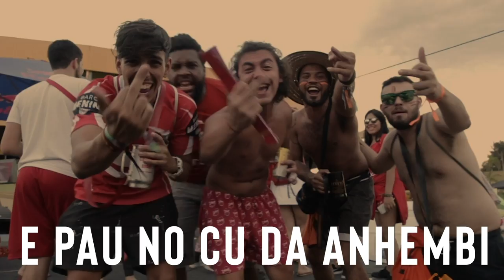A Cásper Voa l JUCA 2019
Já é JUCA

Vem pro JUCA com a Cásper
Quatro dias de Open
Não se abale
Com o baile
Deixa disso e vem também
Nenhuma outra faculdade
Se compara com a gente
Alojas é um absurdo
Não dá pra bater de frente
Tá pronta, pro JUCA?
Eu vim da Paulista
Breja e putaria
A Cásper VOA
O JUCA tá chegando
E a gente manda nessa porra
Em Americana
A arquibancada treme toda
O Alerta foi dado
Sai de baixo, antes que exploda
A Cásper VOA
JUCA tá chegando

Isso só sabe quem sente

Minha camisa é pesada
Viro a madrugada
Com raça e paixão
Coração tá em quadra
É o pisca, a fumaça
Olho pros cara
Não tem ameaça
Não vejo nem graça
É da ECA
Se complica
Tá em greve
Infinita
Vem da Roça
Metodista
Abelhinha
A gente pisa
Faculdadezinha de esquina
Ninguém sabe falar a sigla
E na outra o atleta mia
Nois sabe que tá falida (e expulsa)
Puc nem tinha que vir
Puccamp eu nunca nem vi
A Cásper chegando
Nos jogos voando
E pau no cu da Anhembi

Breja e putaria
A Cásper VOA
Em Americana
Aaaaahhhhh...
Minha voz ecoa
Aguante alentando
E a Bateria tira onda
Tá geral fechado
E o resto que se foda
Tamo preparado
Pode vir que a Cásper voa

Aaaaaahhhhh.

Minha voz ECOA

Direção: Eduarda Bechelli
Fotografia: Ana Beatriz Albano e Eduarda Bechelli
Produção: Atlética Jesse Owens, Julia Pegado, Isa Galeani e Gabriela Dona
Edição: Ana Beatriz Albano
Letra: Andrezza Tornelli, part. Eduarda Bechelli
Mixagem: Zucchi
Vozes: Gabriella Midon e Vitor Monteiro